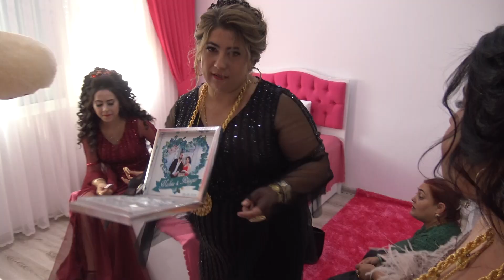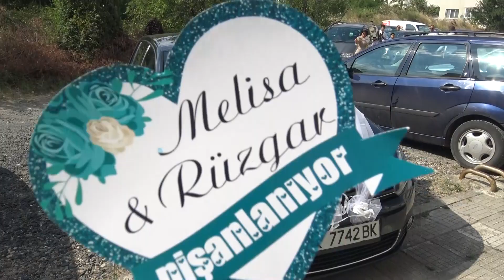RUZGAR VE MELISA SOZ TORENI 2020 BEKIR KAMERA SIZLERE SUNAR